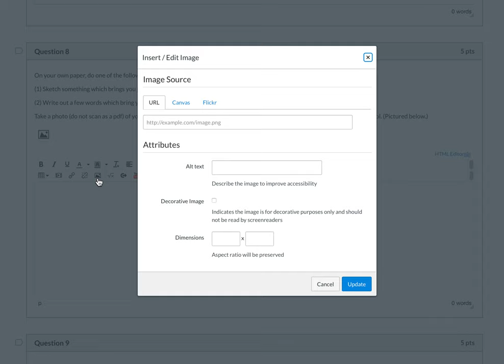Embedding a photo within Canvas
In this video, Prof G walks you through embedding an image using Canvas' Rich Text Editor.